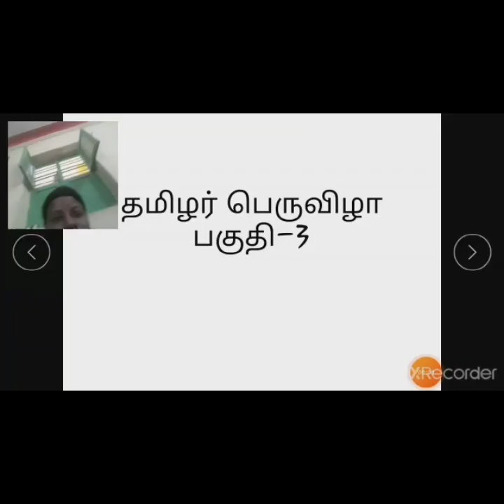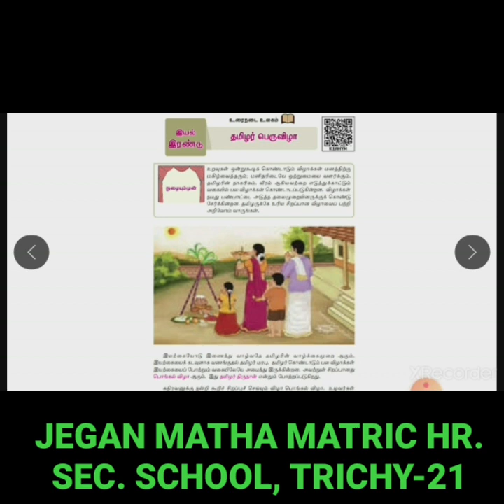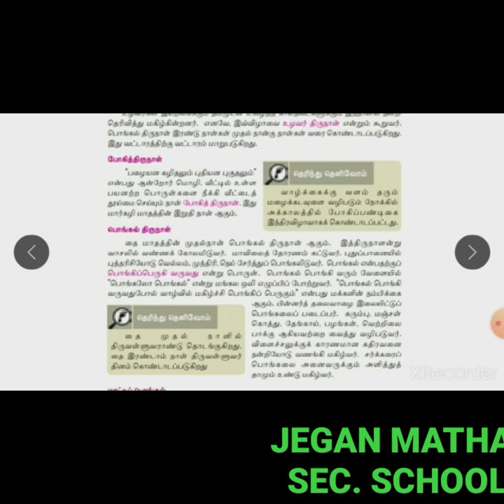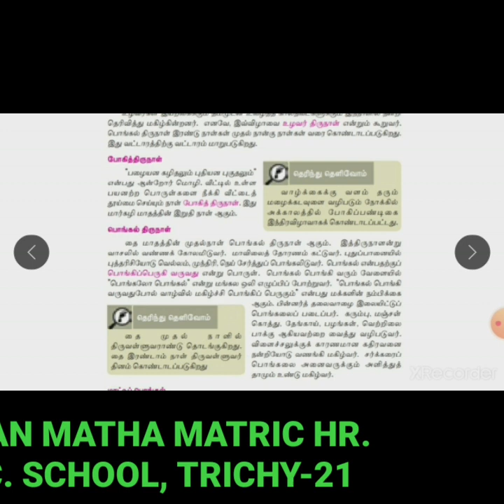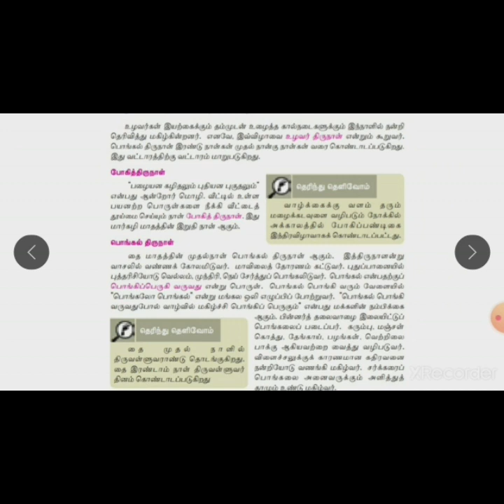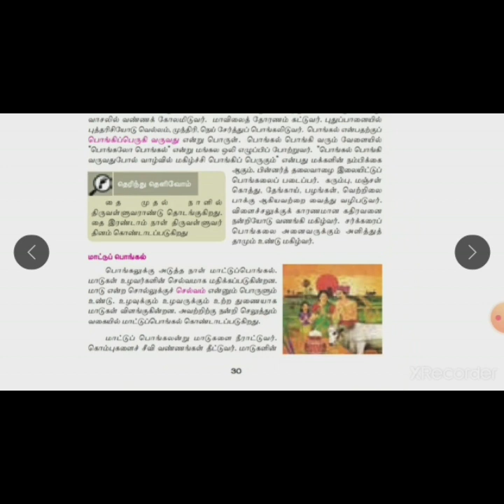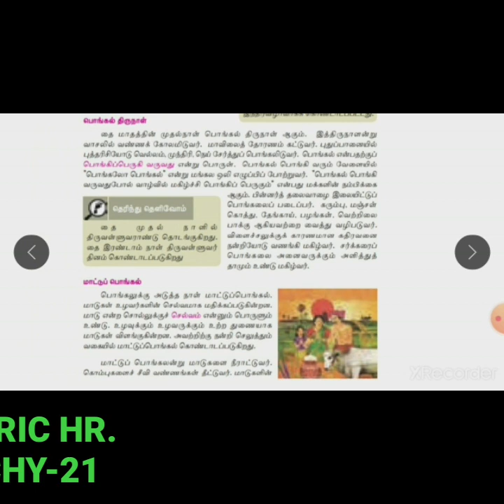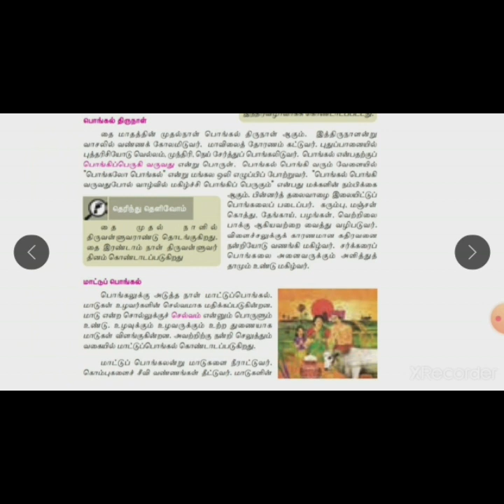STD VI தமிழ் - தமிழர் பெருவிழா (பகுதி-3)